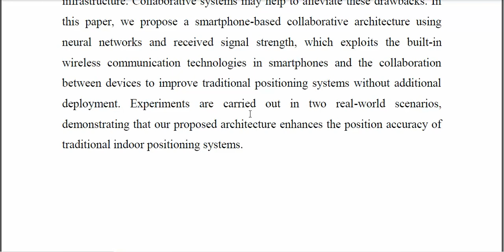LF CIPS Collaborative indoor positioning for smartphones with lateration and fingerprinting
IEEE PROJECTS 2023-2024 TITLE LIST
From Our Title List the Cost will be,
Python=4500/-
Mininet=5000/-
Dot Net Project =2500/-
Java Project=2500/-

Support Including Packages
* Complete Source Code
* Complete Documentation
* Complete Presentation Slides
* Flow Diagram
* Database File
* Screenshots
* Execution Procedure
* Video Tutorials
* Supporting Softwares

Support Specialization
* 24/7 Support
* Ticketing System
* Voice Conference
* Video On Demand
* Remote Connectivity
* Document Customization